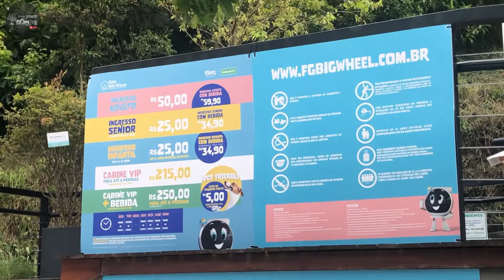FG BIG WHEEL - A MELHOR DE TODAS - Família 3VMJT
Ep.54

Pessoal nesse vídeo paramos para conhecer essa atração incrível que é simplesmente a MAIOR roda Gigante Estaiada da América Latina! Isso mesmo lugar incrível e que vale muito a pena conhecer!

Mas prepare-se e não se assuste com o valor a ser pago para estacionar o carro!!!